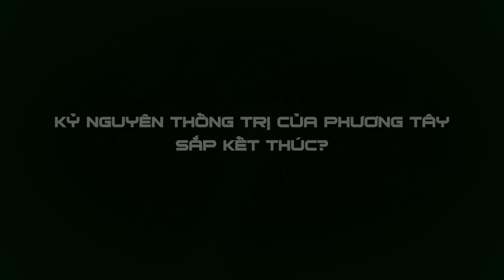UNBOXING FILE: Kỷ nguyên thống trị của phương Tây sắp kết thúc, phi phương Tây không thể đảo ngược!?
Thế giới trong năm 2023 hẳn sẽ chẳng thiếu những xáo động, nhưng xét trên mọi bình diện, giữa quá trình “phi phương Tây hoá” (De-Westernisation), những thay đổi lớn chưa từng thấy trong thế kỷ này sẽ tiếp tục diễn ra theo chiều hướng không thể đảo ngược.
📯 NỘI DUNG LIÊN QUAN:
Giương cao ngọn cờ đa cực, Putin tập hợp lực lượng công phá đế chế USD của Mỹ